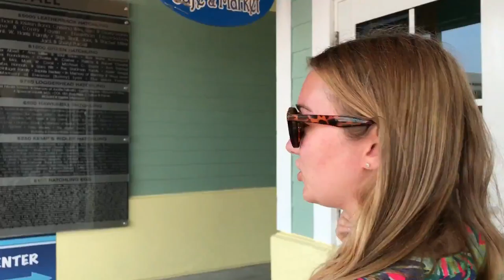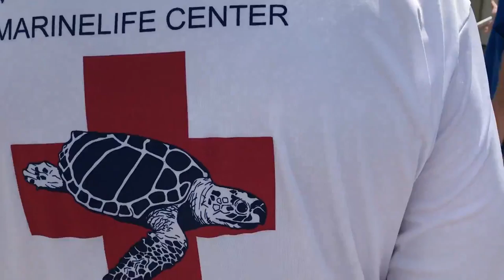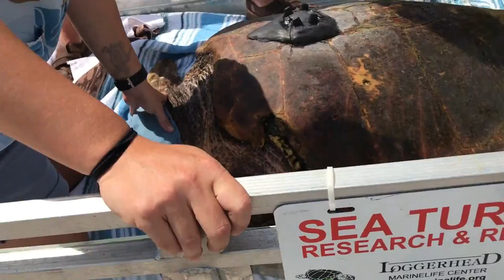Loggerhead Marinelife Center Sea Turtle Release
This sea turtle release was shot May 30, 2017 at Loggerhead Marinelife Center in Juno Beach and re-streamed live on Facebook to an audience of over 10-million followers of nutrition and environment advocate David Avocado Wolfe. Rehabilitated from a flipper injury, Lilly the Loggerhead was released successfully back into the wild outfitted with a GPS tracker. You can track Lilly's movement and the journeys of other turtles released at the Loggerhead Marinelife Center by visiting